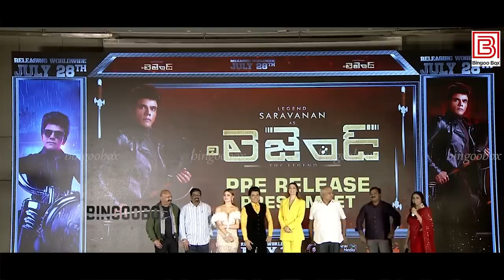Telugu பேசி MASS கட்டிய Legend Saravanan | Legend Saravanan Speech at The Legend Pre Release Event